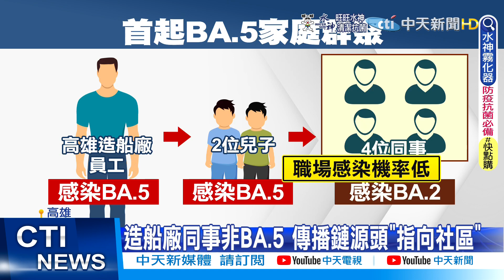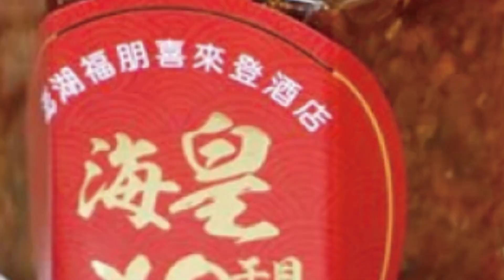【張雅婷報新聞】高雄BA.5傳播鏈 群聚感染源頭指向"社區"?!｜兒童重症+5例! 4人MIS-C 童併闌尾炎進加護 精華版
00:00 高雄BA.5傳播鏈 群聚感染源頭指向"社區"?!
00:26 兒童重症+5例! 4人MIS-C 童併闌尾炎進加護
02:47 高雄BA.5傳播鏈 群聚感染源頭指向"社區"?!
02:57 兒童重症+5例! 4人MIS-C 童併闌尾炎進加護